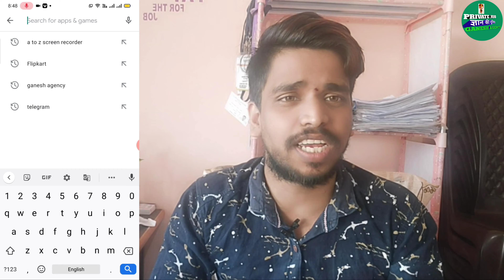जिसके पास भी आधार कार्ड है, वह इस वीडियो को देखो!